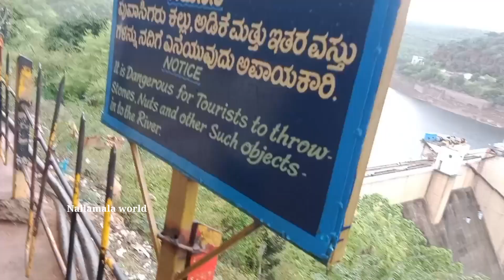Srisailam Dam Latest update | శ్రీశైలండ్యామ్ లో కృష్ణమ్మతల్లి అలజడి ఎప్పుడు, ఎలా ❓dams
Srisailam Dam Latest update | శ్రీశైలండ్యామ్ లో కృష్ణమ్మతల్లి అలజడి ఎప్పుడు, ఎలా ❓ | indian big Dams  Srisailam project

 Srisailam Dam Latest update | Indian big Dams  Srisailam project

Srisailam Dam Latest update | Indian Big Dams | Srisailam Project Viral